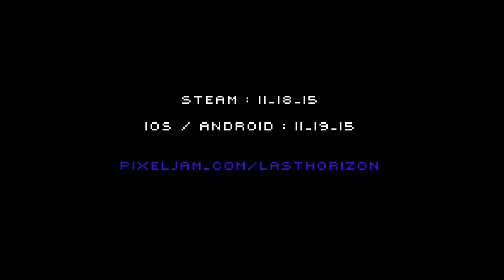Last Horizon Teaser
A minimal and immersive space adventure.
Steam : 11.18.15
iOS / Android : 11.19.15